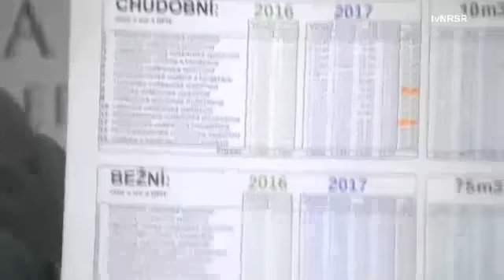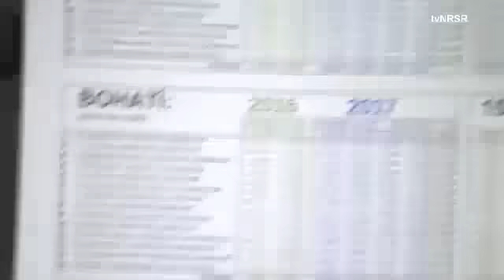Pán premiér, mnohí ľudia si už prerobili ističe, preplatíte im do koša vyhodené peniaze?